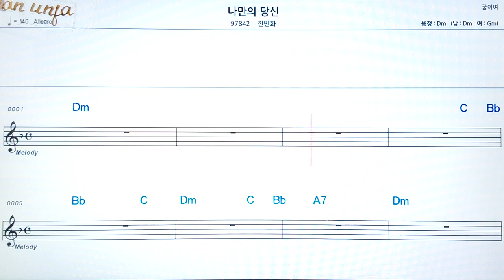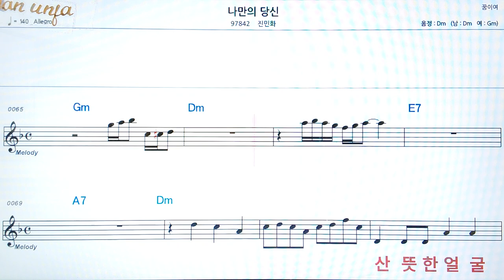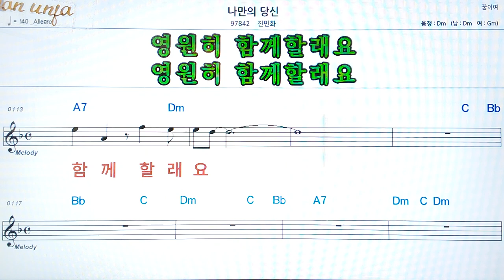나만의 당신/진민화👍악보, 코드,가사,Karaoke*가라오케 반주